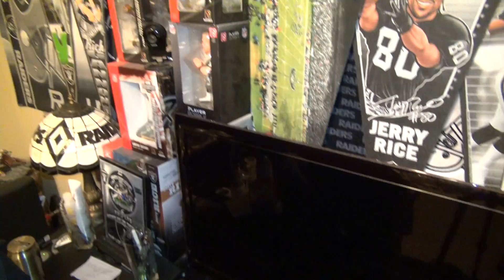Updated AR Build